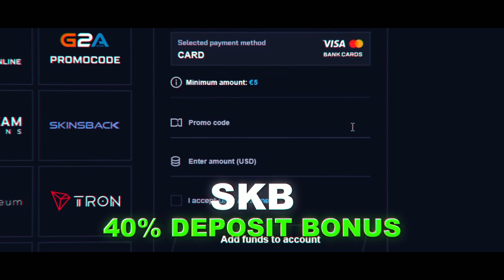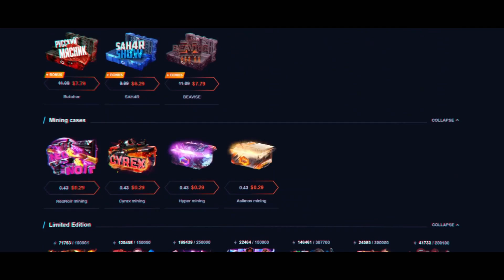HLTV CS:GO TOP 20 PLAYERS OF 2022 – yuurih (#19)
(Gamble responsibly!!!)